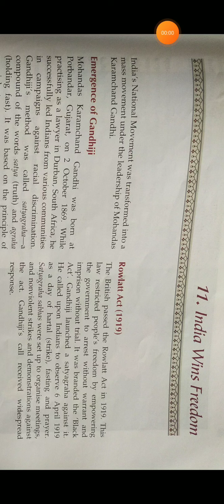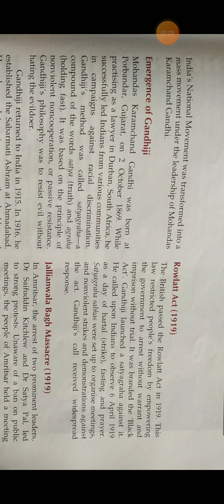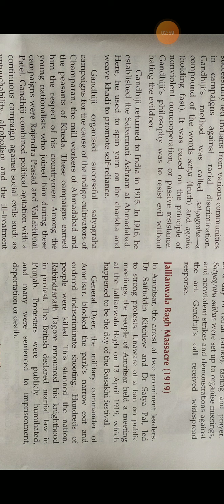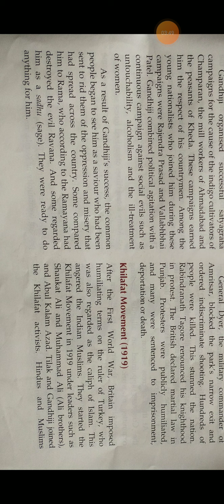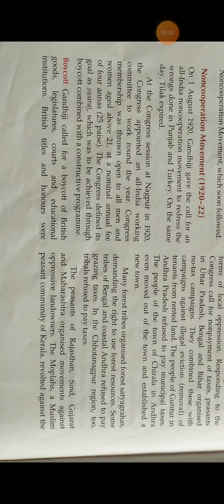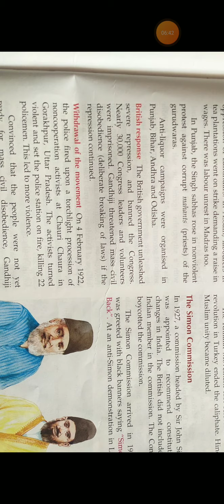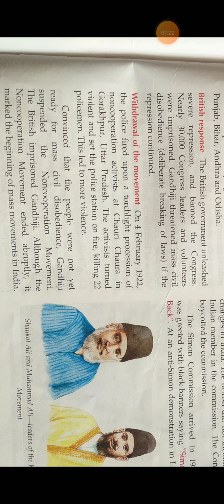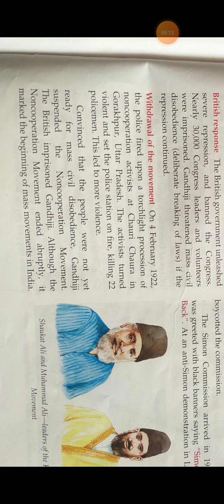Class 8 History ch 11